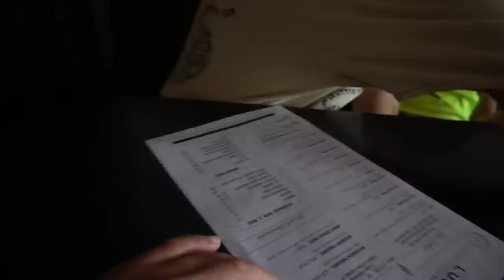What Is taika Up To?!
BARBELL BRIGADE

BarbellBrigade.com

VISIT OUR GYM:
Barbell Brigade